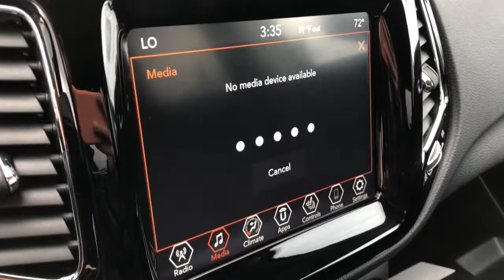2020 Jeep Compass Highland, Detroit, Ann Arbor, Pontiac, MI 21G2697A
White Clearcoat Used 2020 Jeep Compass available in Highland, Michigan at LaFontaine Cadillac Buick GMC. Servicing the Detroit, Ann Arbor, Pontiac, MI area.

2020 Jeep Compass Limited CARFAX One-Owner. Clean CARFAX. Odometer is 6623 miles below market average! White Clearcoat 4WDbrbrbrWe use state-of-the-art software to price our vehicles to be the most competitive in the market. If you have found a better value, let us know about it. We would love the opportunity to keep giving the best values in the market. Be our guest at Lafontaine, home of the family deal: Its not just what you get, its how you feel, and put us to work for you. Located at 4000 W. Highland Rd. Highland, MI, just off U.S. 23, Exit 67! NOTE: All Equipment Listed May Not Be Available..